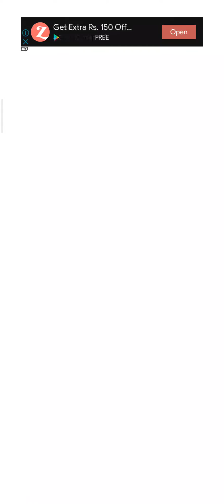15 October 2021